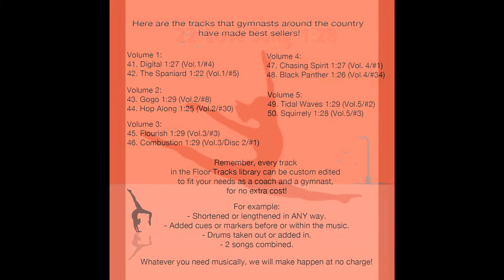Vol. 6 - 22. Love Song 1:28 - (Gymnastics Floor Music)